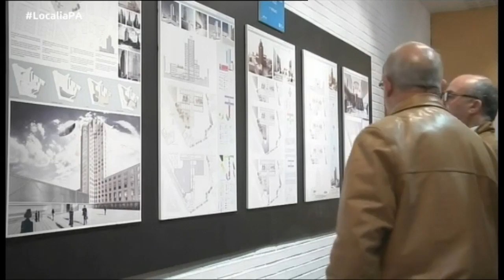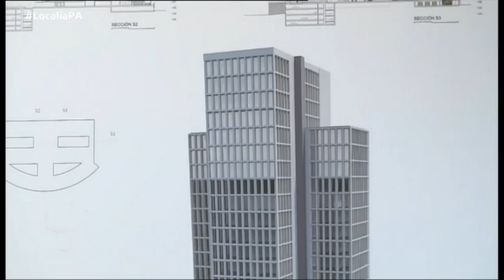PLATÓ ABIERTO 11 10 2016